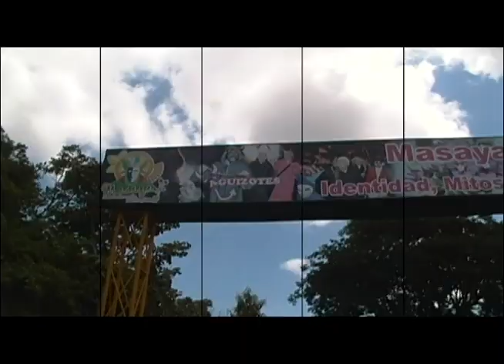SAN JERONIMO EN MASAYA 2015